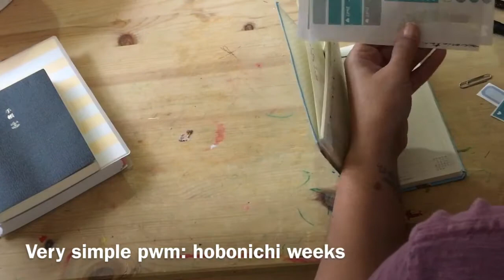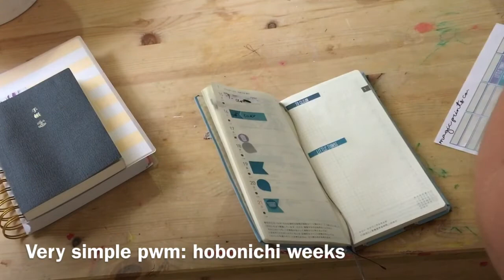Simple Plan With Me: Hobonichi Weeks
I keep my planning fairly simple now. This is my process on Monday mornings.